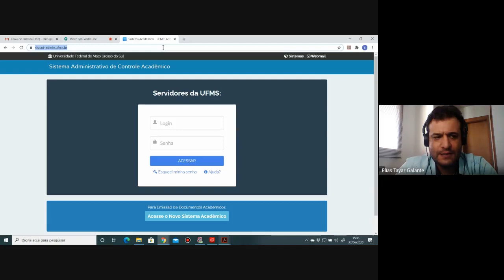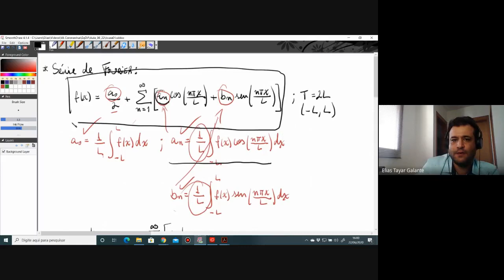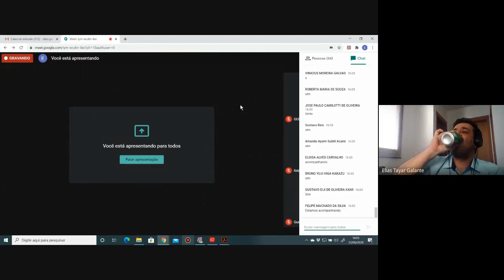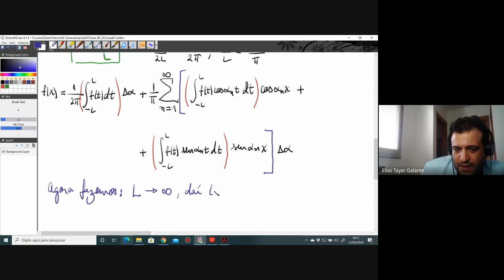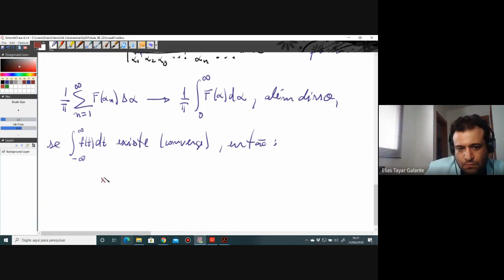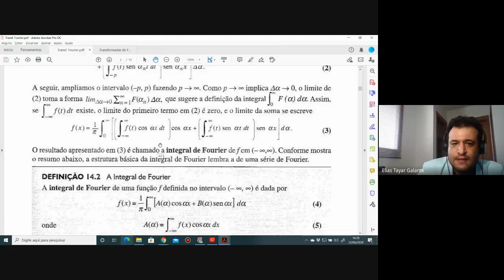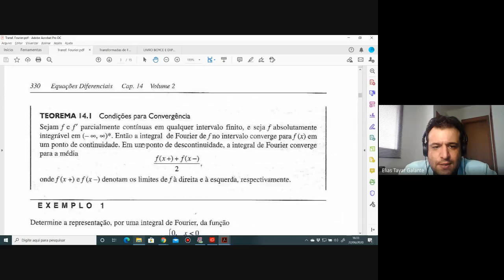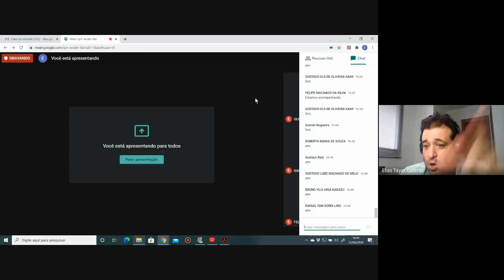23 Integral de Fourier